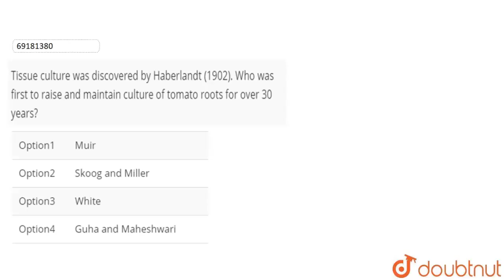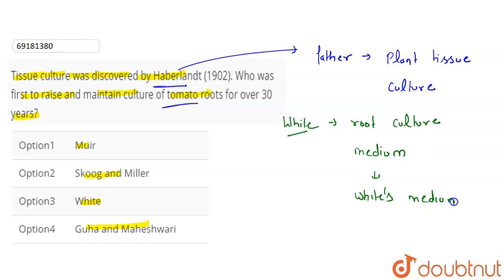Tissue culture was discovered by Haberlandt (1902). Who was first to raise and maintain culture ...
Tissue culture was discovered by Haberlandt (1902). Who was first to raise and maintain culture of tomato roots for over 30 years?
Class: 12
Subject: BIOLOGY
Chapter: PLANT BREEDING AND TISSUE CULTURE
Board:NEET

👉 Have Any Query? Ask Us.